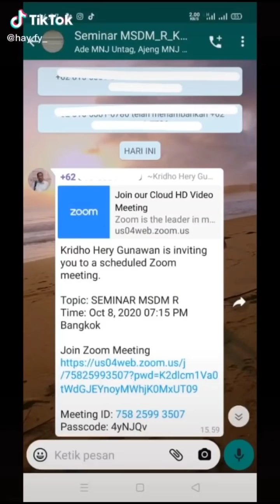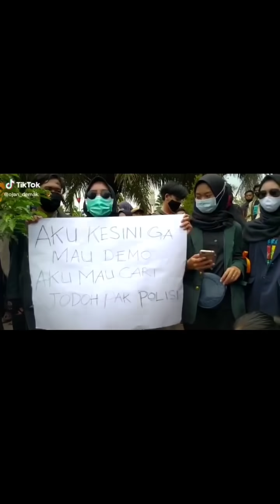Moment Lucu di demo Tolak Omnibuslaw Part 4